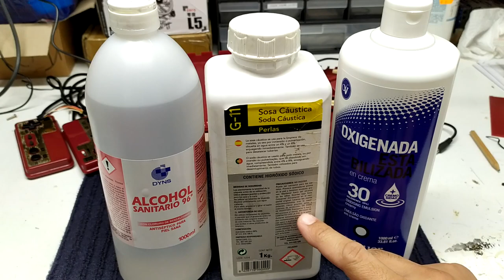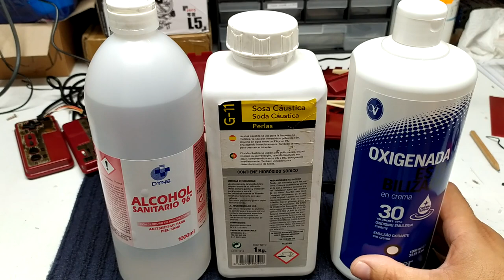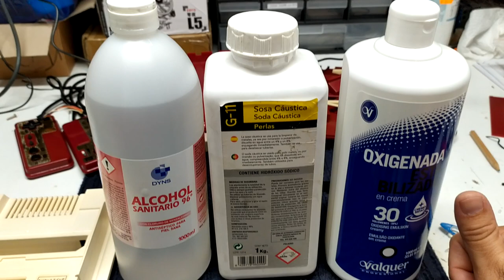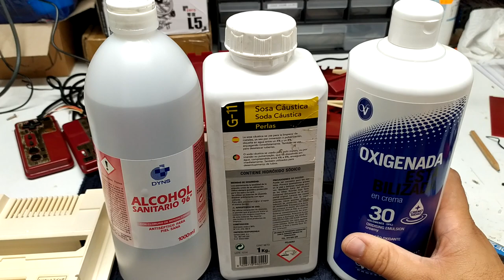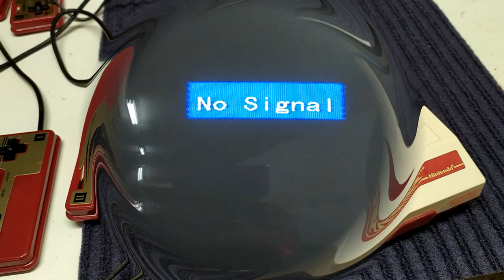Restaurar y MOD de una Famicom. Salida de audio y vídeo compuesto. Blanqueado de carcasas.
En este tutorial vamos a restaurar y comentar todas las partes de una consola Famicom japonesa.
Cosas como blanquear plásticos, limpieza, e incluso reparar y hacer el mod de AV ser verán en este vídeo.
Pasen, vean y disfruten de este mod y de esta increíble consola.